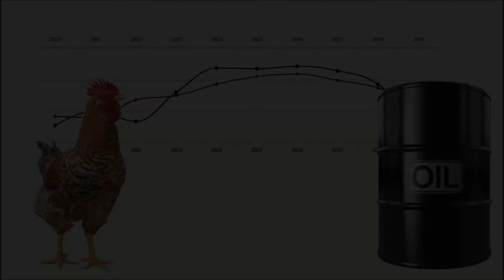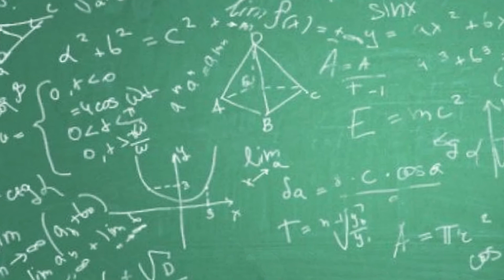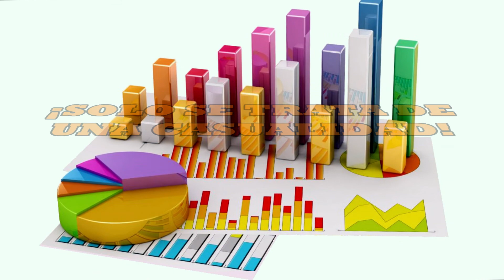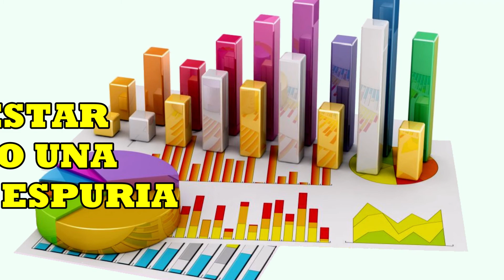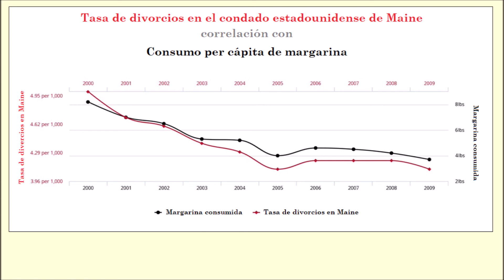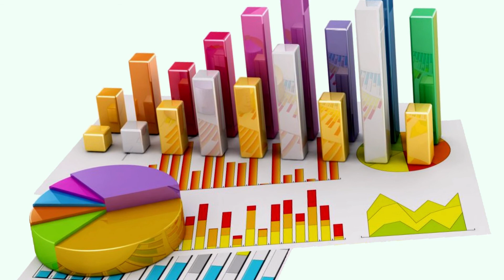QUE ES UNA CORRELACION ESPURIA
¿Qué tiene que ver, un popular actor de Hollywood, con la gente que se ahoga en las piscinas? ¿O los divorcios, con el consumo de margarina? En el siguiente video, vas a ver un aspecto curioso y divertido de la Estadística; pero que debe tomarse con seriedad, para no cometer errores; para no confundir causalidad con casualidad. Las correlaciones son herramientas o técnicas de las que se vale la estadística; pero las correlaciones espurias suelen ser de esas rarezas que podemos encontrar, a la hora de analizar datos; algunas pueden resultar sorprendentes y muy graciosas.